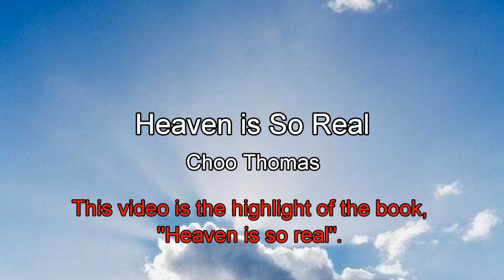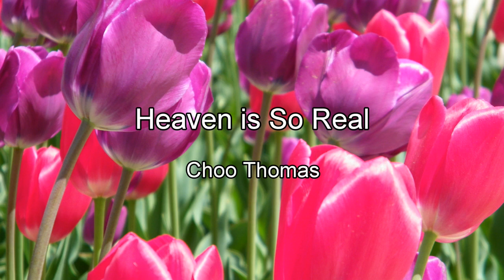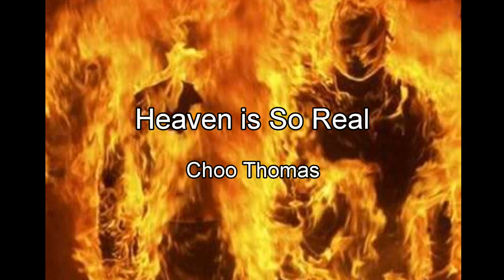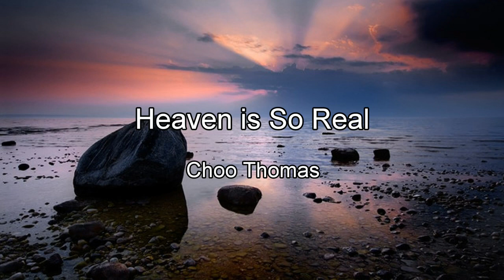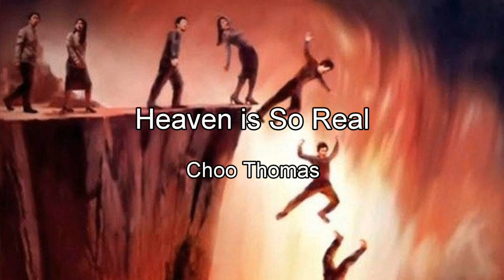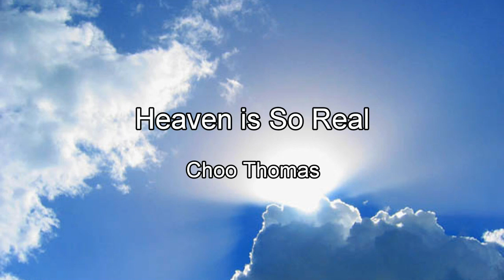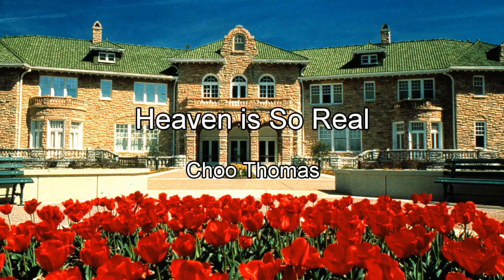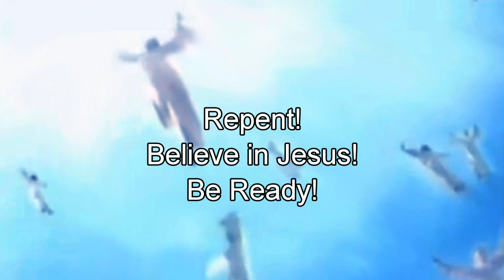Jesus is Coming Ready for Rapture Heaven is So Real Choo Thomas